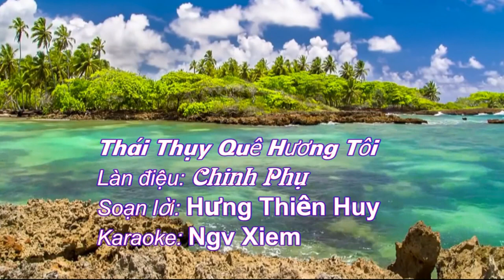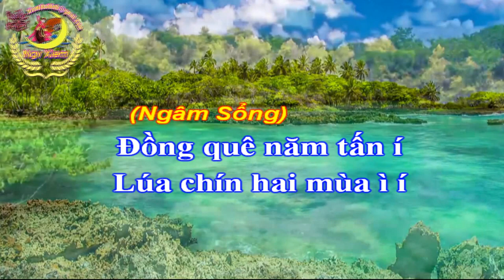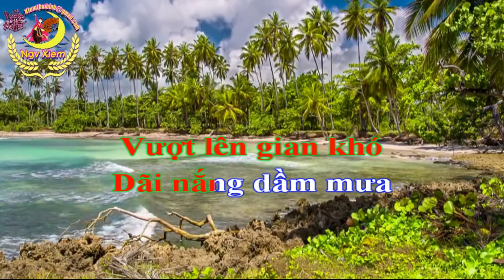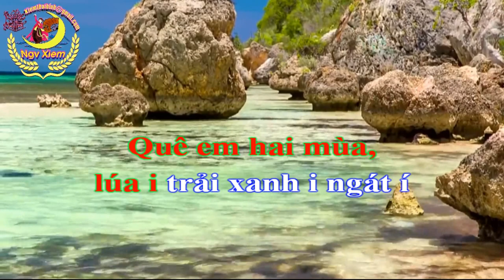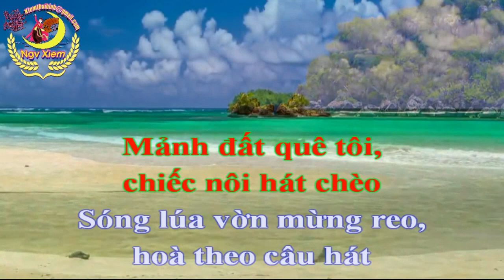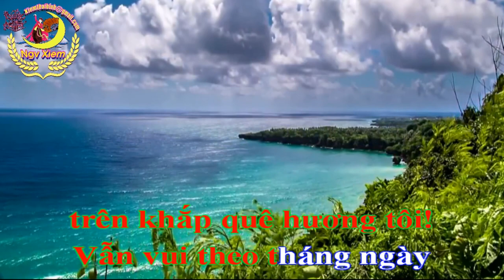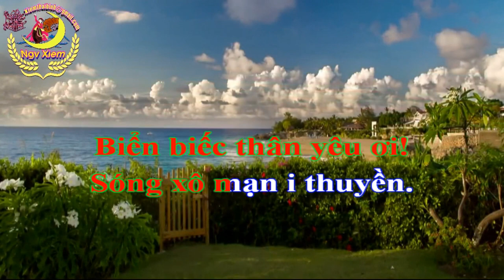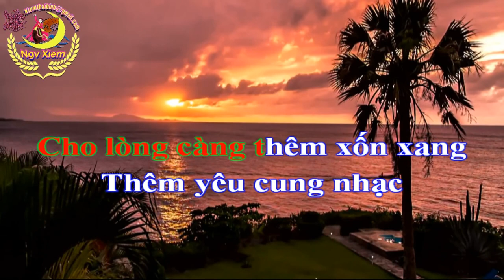Karaoke Chèo - THÁI THỤY QUÊ HƯƠNG TÔI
THÁI THỤY QUÊ HƯƠNG TÔI.
Hát chèo:  chinh phụ.
Soạn lời: Hưng Thiên Huy.
Karaoke: Xiêm Nga